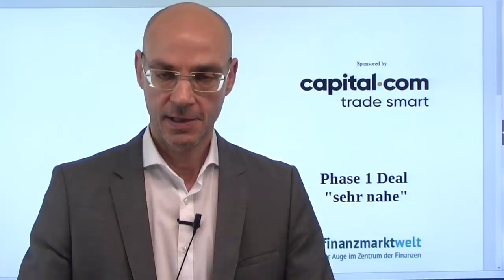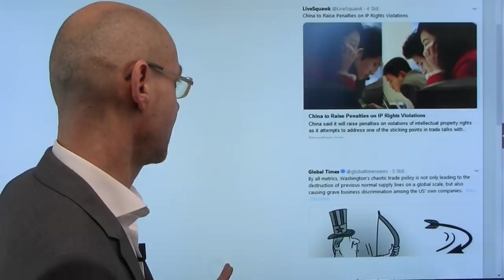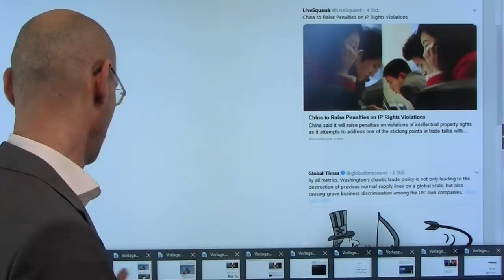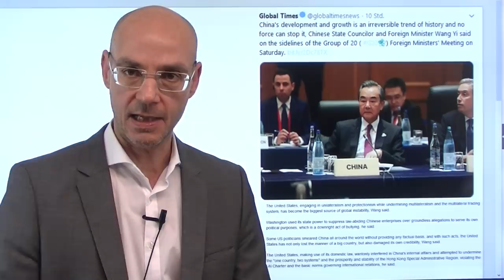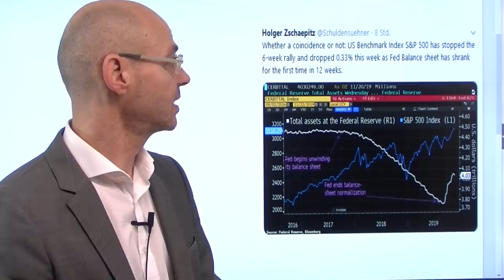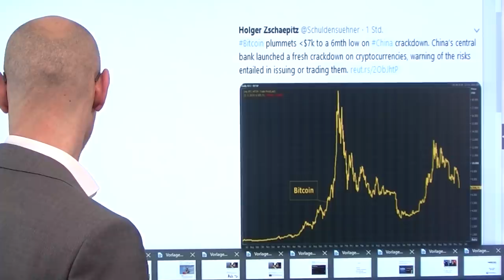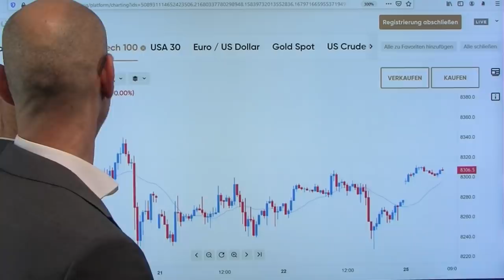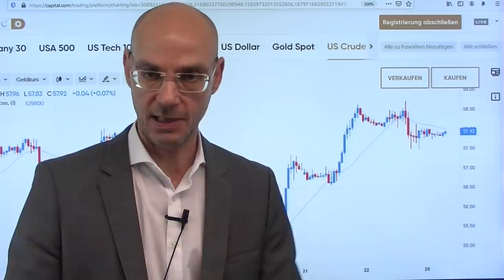Phase 1 Deal "sehr nahe"! Videoausblick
Neue Woche, neuer Optimismus in Sachen Handelskrieg: Chinas "Global Times" sagt, der Phase 1 Deal sei "sehr nahe". Aber Insider sid da offenkundig skeptischer: selbst wenn es einen (weitgehend belanglosen) Phase 1 Deal geben würde, sei ein zweiter Teil eines solchen Abkommens mit wirklich substantiellen Lösungen vor den US-Wahlen eher unwahrscheinlicher, weil Peking auf Zeit spielt und erst einmal abwarten will, ob Trump die Wahl 2020 gewinnt. Auffallend ist, dass noch vor einigen Wochen die US-Seite sich so optimistisch geäußert hatte, nun ist es seit einigen Tagen China, das Optimismus verbreitet. Die Grundfrage bleibt. ob Trump bereit ist, bestehende Zölle zurück zu nehmen und damit die Grundbedigung Pekings zu erfüllen...